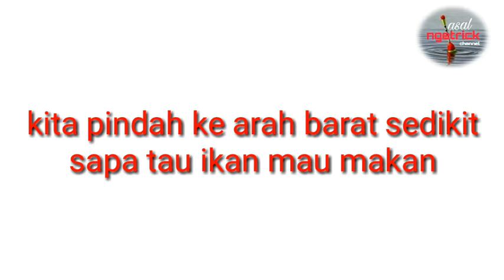Empang harian 15 k vs empang perdana 25k empang ahok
assalammu'alaikum sedulur semua,kami bang Syarif dari asal ngetrick menyajikan yang terbaru Empang bang Ahok Empang harian dengan tiket 15k dan Empang perdana 25k ada 2empang,Empang besar di buka setiap hari dan Empang kecil di buka hari Sabtu buat perdana tgl 23 hari sabtu,bekas acara Mabar bandeng,ikan mujairnya banyak dan gede",ada bonus bandengnya.gas pokoknya